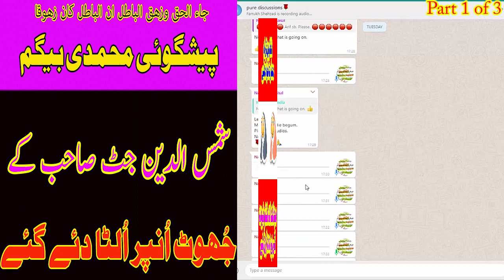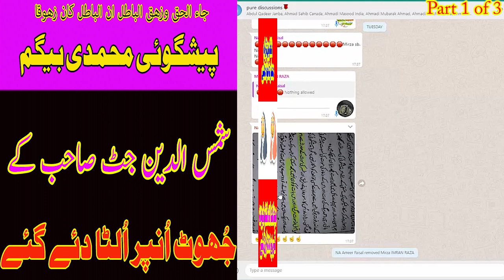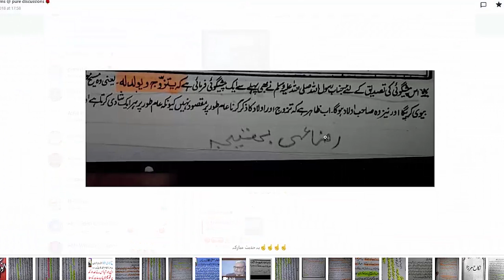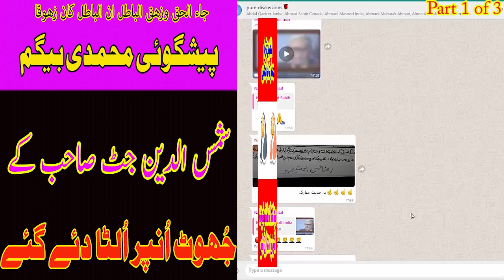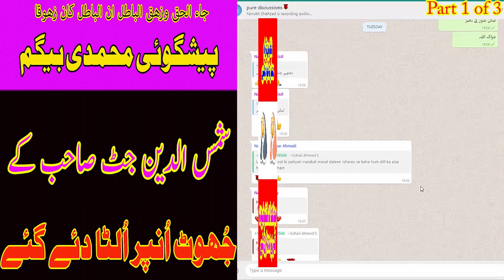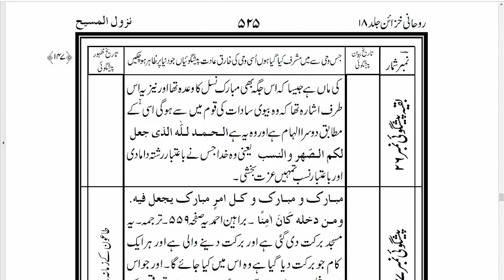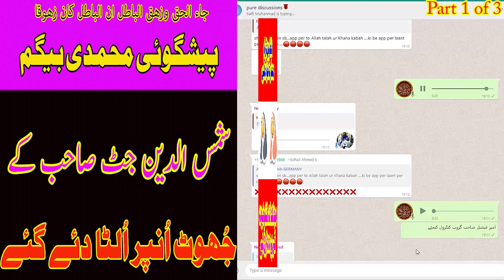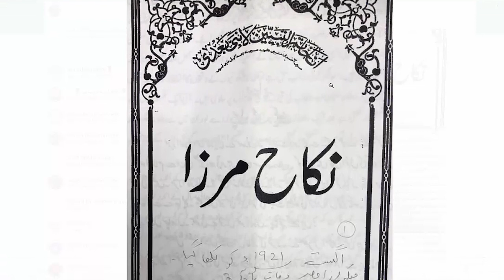پیشگوئی خاندان محمدی بیگم سے متعلق مولویوں کی جھوٹی کہانیاں پھر بے نقاب۔ حصہ اوّل